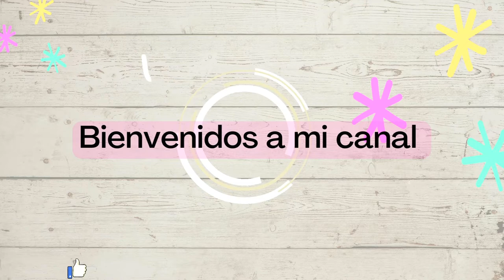ORGANIZANDO MI CLOSET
HOLA FAMILIA!! AQUI LES TRAIGO OTRO VIDEO DE LIMPIEZA! AQUI BOY A ESTAR LIMPIANDO,LOS CLOSETS DE MI CUARTO,MAS QUE NADA ORGANIZANDO TODO MI CUARTO!👍🏻